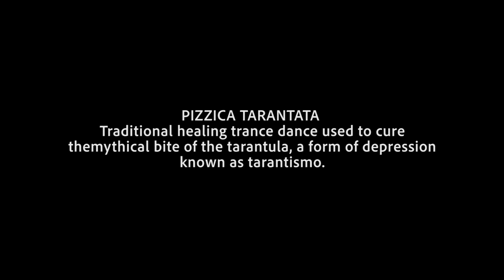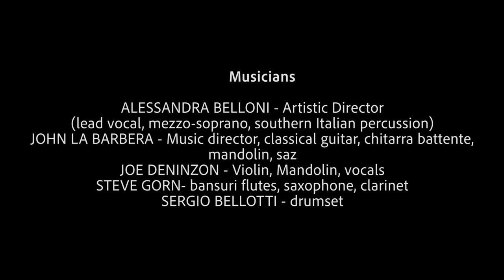PIZZICA TARANTATA Alessandra Belloni - healing dance to cure the mythical bite of the tarantula,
SACRED CHANTS & DRUMMING FOR 7 BLACK MADONNAS
 Presented by Alessandra Belloni & John la Barbera
&  I GIULLARI DI PIAZZA
Filmed at the Cathedral of St John the Divine New York City  May 11 2023
PIZZICA TARANTATA  traditional healing trance dance used to cure the mythical bite of the tarantula, a form of depression known as tarantismo